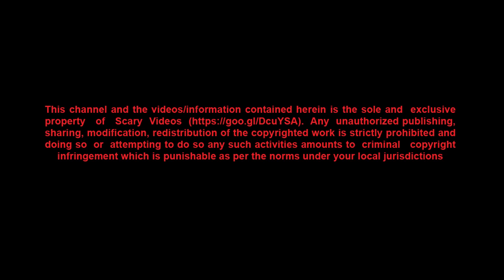L'esprit d'une femme morte quitte son corps